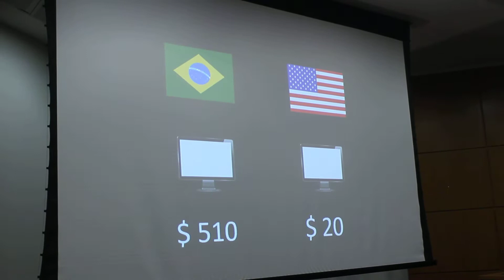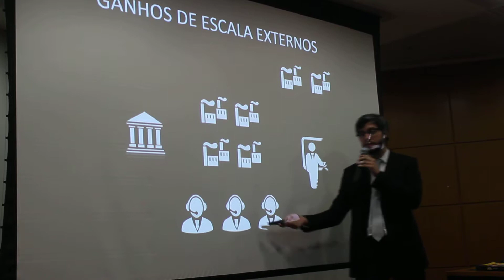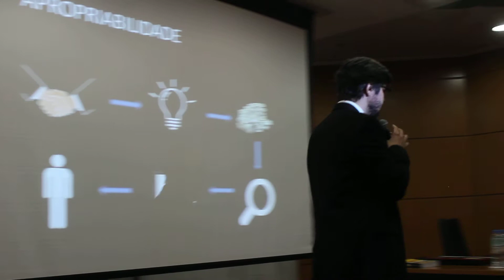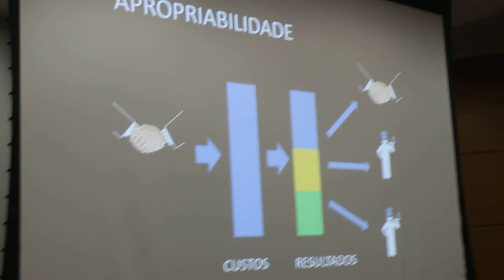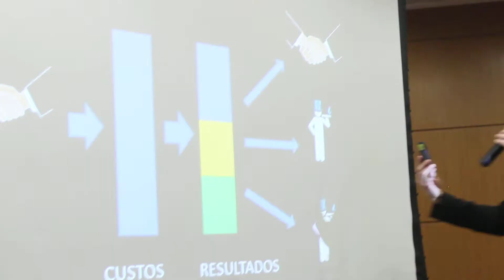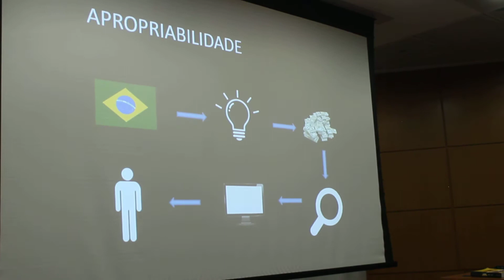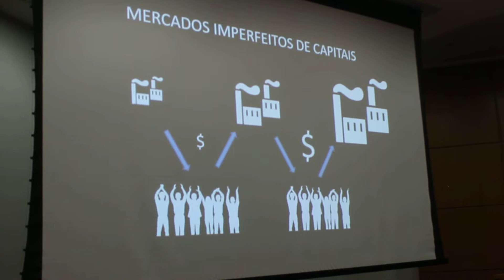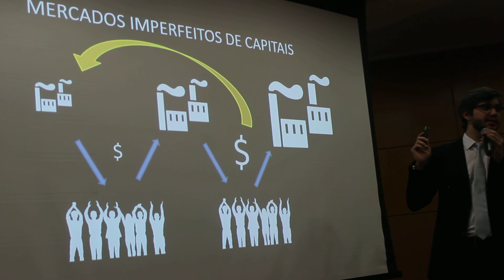Como debater com um liberal? Pt 4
Seminário de economia simplificada realizado pelo Diretório Municipal do PDT/SP para militantes e simpatizantes.

Realizado pelo cientista político e auditor fiscal da Fazenda do estado de São Paulo, Victor Lins.